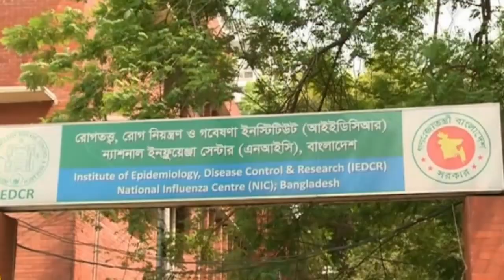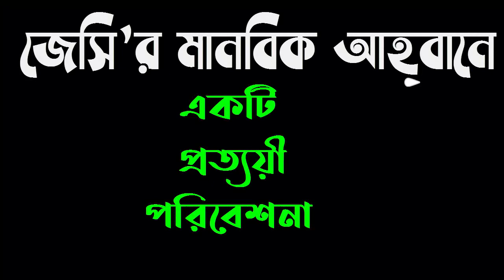জেসি’র মানবিক আহবান-Jessy's human call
পুরো দেশকে স্থবির করেছে করোনা ভাইরাস। দীর্ঘ হচ্ছে এই স্থবিরতা। এতে দিন দিন অসহায় হয়ে পড়ছে নিন্ম আয়ের মানুষগুলো। আর এই অসহায় মানুষদের পাশে দাঁড়ানোর আহবান জানালেন সাংবাদিক ও মানবাধিকার কর্মী মনিরা জেসি।